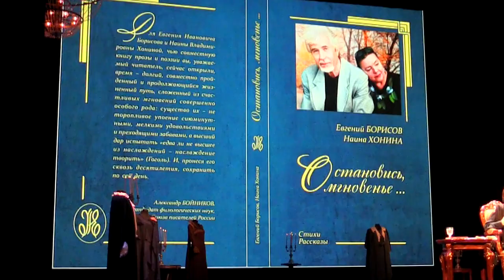Заслуженная артистка простилась со сценой